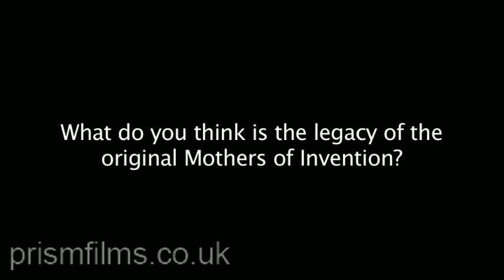Zappa & MOI: Bunk Gardner Part 14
John Leon "Bunk" Gardner joined Frank Zappa's Mothers of Invention in
1966, playing woodwinds and tenor sax. As part of the classic line-up,
he played on the seminal albums Absolutely Free, We're Only In It For
The Money, Lumpy Gravy, Cruising With Ruben & The Jets and Uncle Meat,
before Zappa disbanded the group in 1969. He also features on the
albums Burnt Weeny Sandwich and Weasels Ripped My Flesh, released
after the band had split.

Here he discusses Zappa, the Freak Scene, life on the road and in the
studio as a Mother and the recording of all the albums that he played
on...